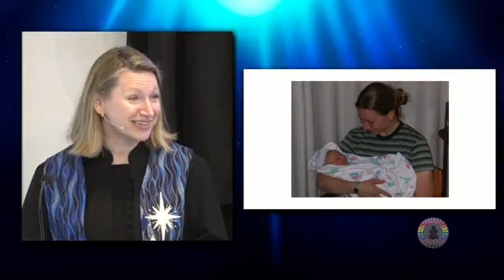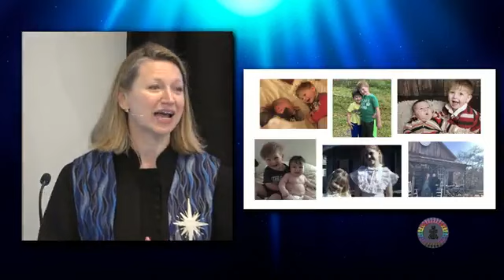“Joysorrow” - Luke 2:25-32 & Ezra Excerpts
Sermon delivered on December 10, 2023, at Trinity Presbyterian Church, Harrisonburg,  VA.